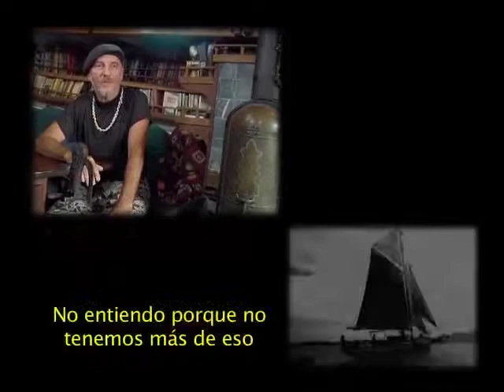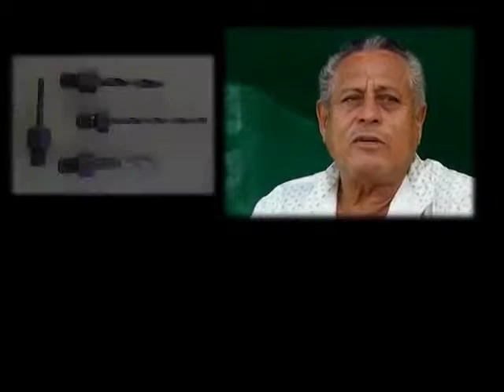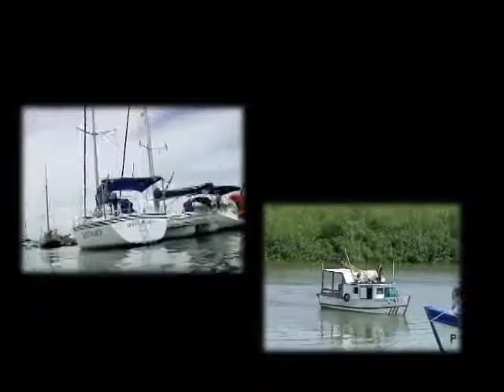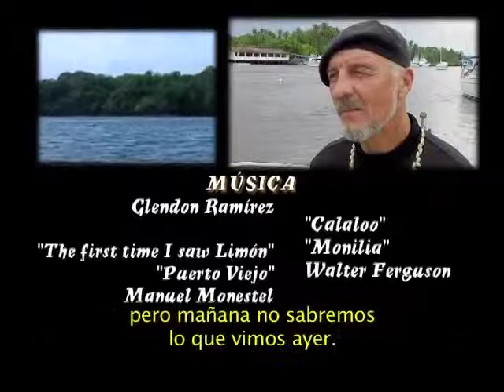El mar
Oficios tradicionales relacionados con el mar.